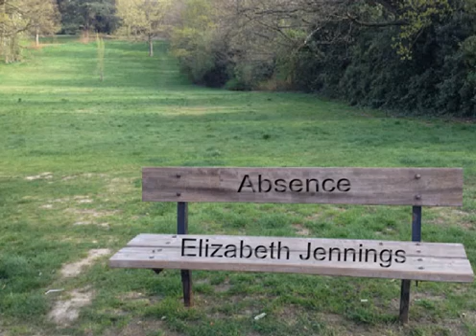ABSENCE by Elizabeth Jennings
Poem written by Elizabeth Jennings, designed by Petra Schonova